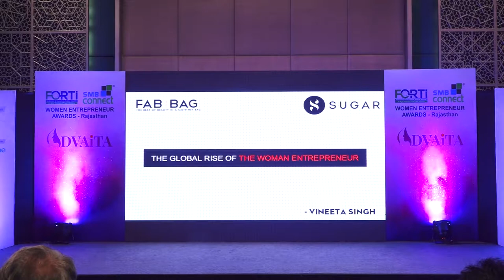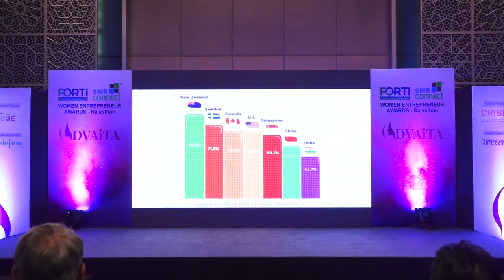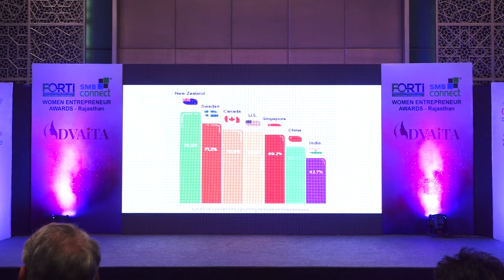Vineeta Singh - Women Entrepreneur - Advaita Awards Rajasthan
Vineeta Singh, founder - FabBag, wonderfully articulated her entrepreneurial journey at the Advaita awards ceremony. She detailed the challenges she faced and what kept her motivated throughout. Watch the video to take a walk through her daunting yet inspirational journey.